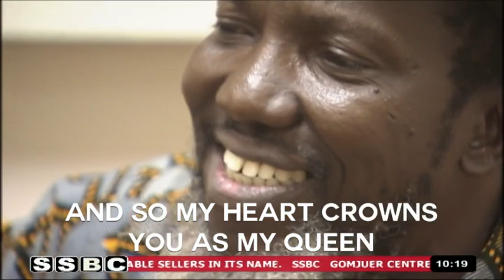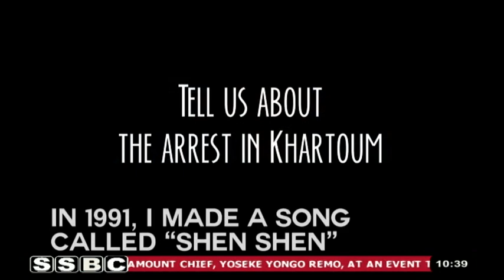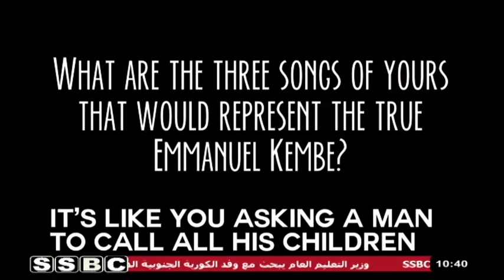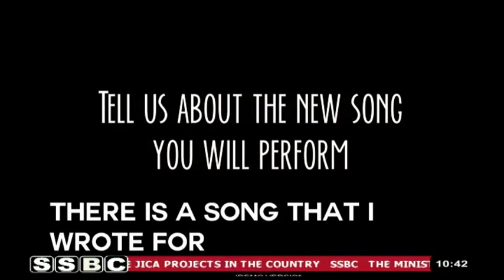The Emmanuel Kembe Show Live on SSBC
Legendary South Sudanese singer/songwriter Emmanuel Kembe performs live on SSBC in a production made possible by the United nations Mission in South Sudan (UNMISS).